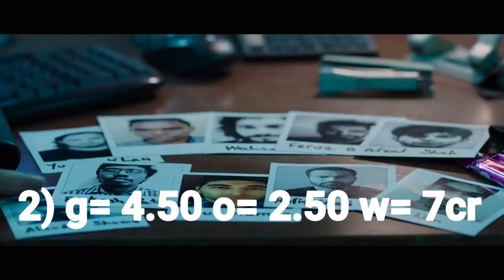Blank Box Office Collection Day 3,Blank 3rd Day Box Office Collection, Sunny Deol,Karan Kapadia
Title

Box office balnk movie collection,sunny deol,blank movie review,karan kapadia,blank movie,blank movi

Hi dosto is video Me Maine Aapko Movie's ki Best Box office collection Ki Video Banak Aap Ko Information Dena Ki kosis krta Hu Ummeed Hai Aapko Ye Video pasand Aayengi
    Thank you so much   by

Hi gays bahut bahut svagat he hamare chenal Av box office to dosto hume ap ko jan Kari detai he se bhi movies